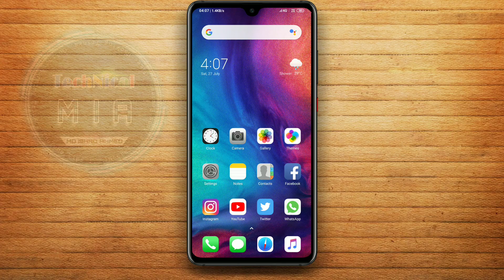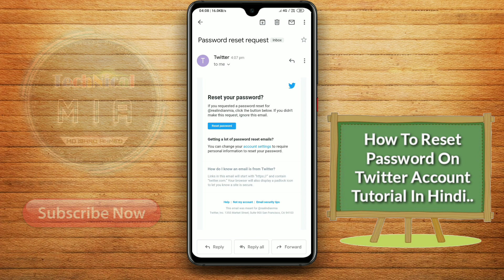Twitter Ka Password Bhul Gaye To Kya Kare | How To Reset Twitter Password | Forgot Twitter Password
Hey Guys, In This Video I'll Explain You About How To Reset Twitter Password.

Is Video Ke Andar Me Apko Dikhane Wala Hun Ke Ap Apne Twitter Ka Password Bhul Gaye To Kya Kare?

1.Some images & Videos shown in this video are originally copyrighted to owner , not mine. I only use it for educational and awareness purpose .
3.The music used in this video is non copyrighted and royalty to use. But Thanks to its owner who created it.